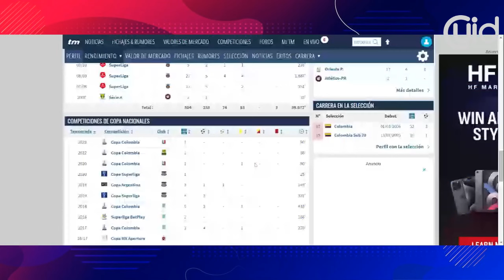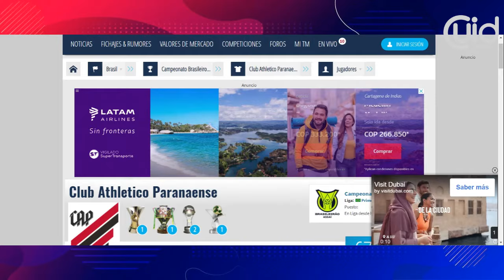¡DAYRO MORENO SORPRENDE CON ANUNCIO! |DT DE ONCE CALDAS HACE FUERTE RECLAMO AL IGUALAR EL RÉCORD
Últimas Noticias de oncecaldas

dayro moreno
dayro
dayro lo ultimo
dayro moreno hoy
once caldas
once caldas envigado
once caldas 2 envigado 1
rueda de prensa dayro moreno
Junior vs DIM
Junior vs Medellín
Junior Medellín
Léider Berrío
Penales Medellin Junior
Junior campeón
Resumen Medellín JUnior
Junior Independiente Medellín
Goles Junior DIM
Goles Junior Medellín

Deportivo Independiente Medellín
Penales Win Sports
Arturo Reyes
jermein peña
jermein peña ataca a brayan leon
Ligas Latam
Carlos Bacca
Resumen partido
Santiago Mele
Juan Fernando Quintero
Juanfer Quintero
Goles Bacca amistoso
CHINO SANDOVAL
chino sandoval
Millonarios campeon
millos nacional
Fútbol uruguayo
Hinchas Nacional
Copa Libertadores
Millonarios hoy
Kings league
Unión Resumen
Junior DIMAYOR
Rueda de prensa Bolillo
DIMAYOR
Bombazo
Noticias de ahora
Noticias Barranquilla
Noticias América
América hoy
Noticias América hoy
LIga Betplay
Resumen
Goles
Noticias
Cali
América de Cali
Unión Magdalena
Rueda de Prensa
Actualidad
Supercombo Cali
Corrillo de Mao
En vivo
Hoy
ESPN Show
ESPN Colombia
DIMAYOR
Rueda de prensa
Fichajes América
Noticias Millos
Noticias Millonarios
Millonarios hoy
Embajador
El famoso embajador
Resumen Junior
Noticias de hoy
Junior Noticias
Resumen partido Millonarios
Goles Millos
Teófilo Gutiérrez
Teo Junior
Teófilo Junior
Alejo Vergel
Wally Opina
Me dicen Wally
Junior Barranquilla
Junior vs. Nacional
Junior vs Nacional
Resumen Junior Nacional
Junior 0-0 Nacional
Junior Atlético Nacional

Goles Junior
Estadio Metropolitano
Últimas Noticias Junior
Últimas noticias
Noticias Junior
Dayro Moreno
Noticias Bucaramanga
Atlético Bucaramanga
Millonarios hoy
Deportivo Cali Hoy
Últimas noticias
Actualidad Junior
America de Cali Noticias
Bolillo Gómez
Chino Sandoval
Noticias Millonarios hoy
Mundo Millos
Rueda de prensa Junior
Dimayor Junior
Nacional Patronato
Partido Nacional Patronato
Verdolaga noticias
Noticias del verde
Juanfer Quintero
Juan Fernando Quintero
Quintero lesión
Resumen Unión Magdalena
Rionegro Águilas
Eduardo Luis
Julián Capera
PETISO Arango
Gato Arce
Millonarios campeón
Primer toque
Saque largo hoy
Repetición programa